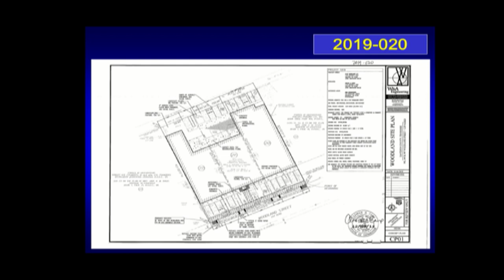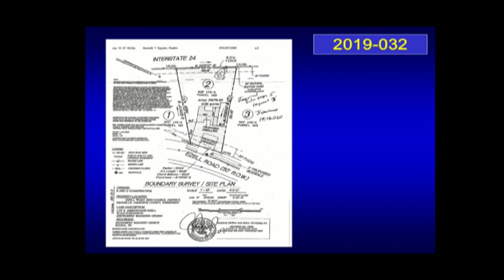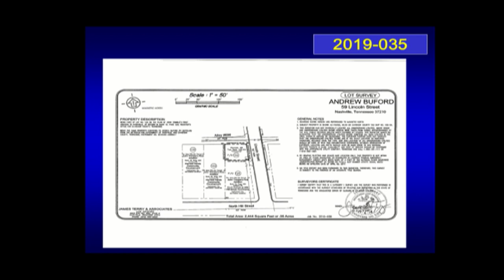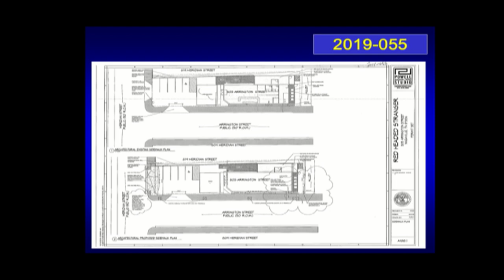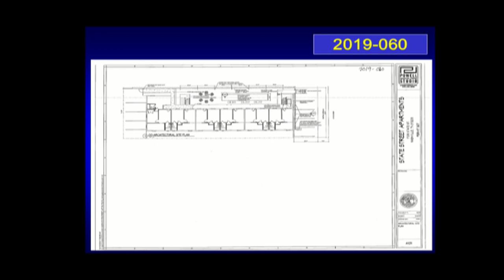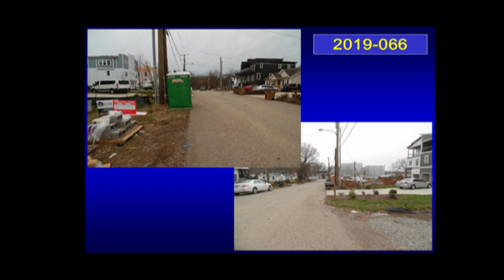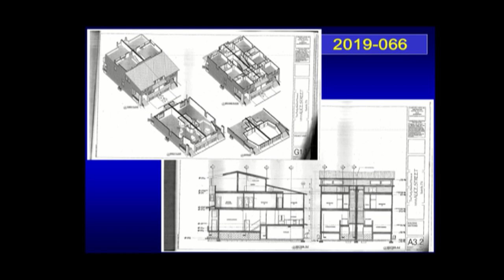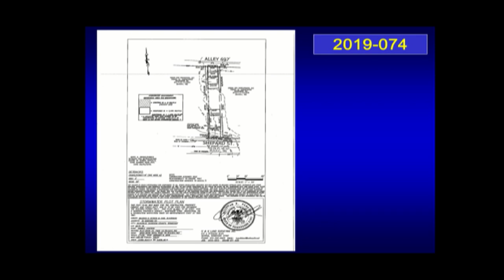02/21/19 Zoning Appeals Board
Coverage of the Board of Zoning Appeals meeting, held February 21, 2019.